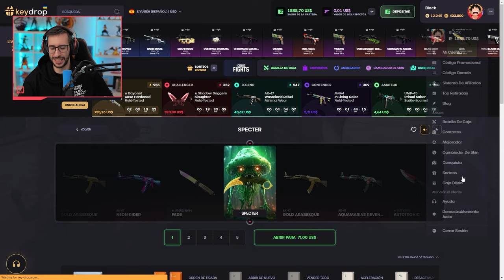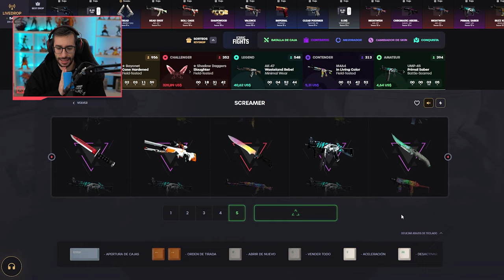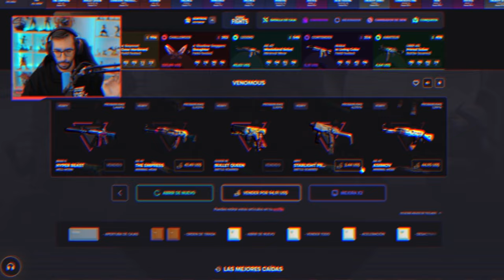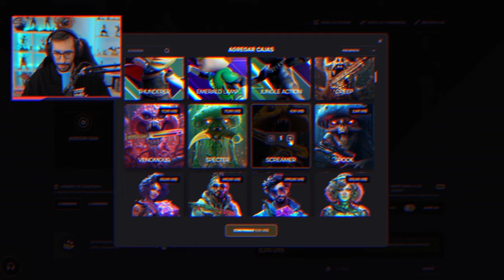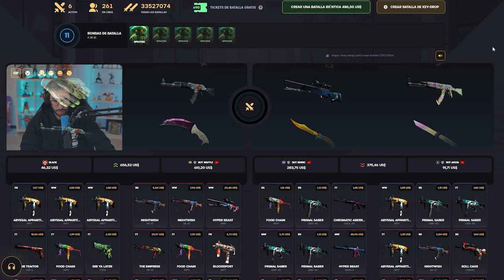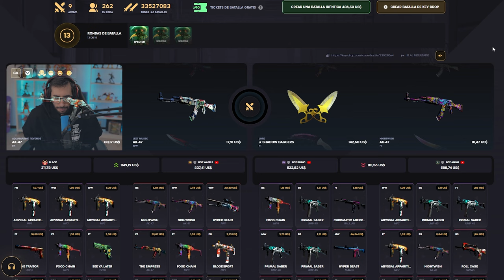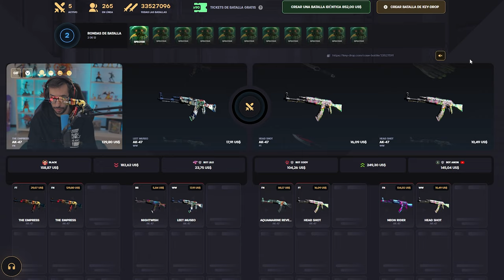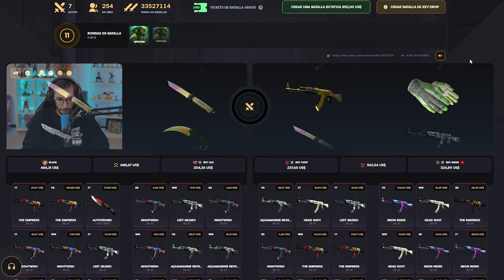¡CONSIGO TRES CUCHILLOS TOP CON LA NUEVA CAJA!